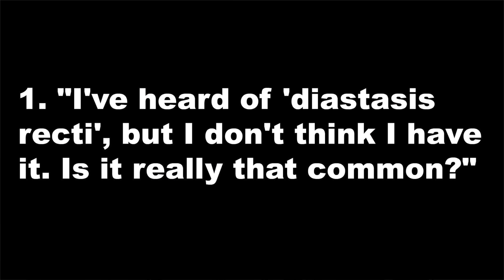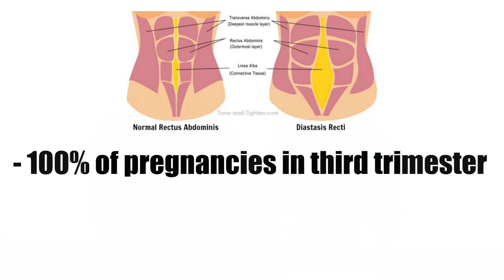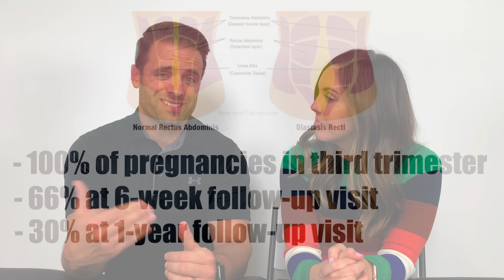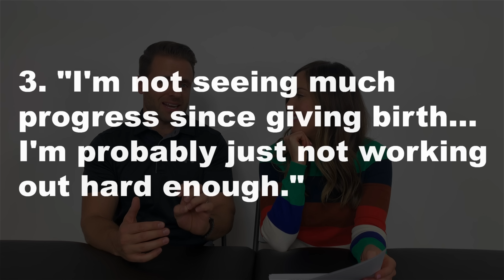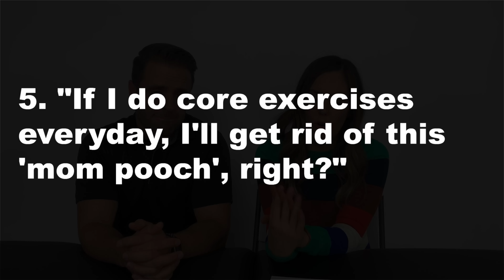How To Heal Abdominal Separation, Lose Baby Fat, And Lose Baby Belly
How to naturally heal abdominal separation, lose baby fat, and lose baby belly after pregnancy. The fastest way to lose abdominal fat, tone your abs, and tighten your stomach after having a baby. Tips and advice from a postnatal physical therapist specialist.

1. (1:40) “I’ve heard of diastasis recti, or “abdominal separation”, but I don’t think I have it. Is it really that common?”

Separation of the abdominal muscles (diastasis recti) happens to 100% of women during the third trimester of pregnancy. Over time, the connective tissue between the halves of this muscle can regain tension and contract back down, however it doesn’t always return to “pre-pregnancy” shape.
In fact, 60% of women still have a diastasis recti separation 6 weeks postpartum, 45% still had it at 6 months postpartum, and 33% still had it at 12 months postpartum.
This separation is one of the main culprits behind that “mommy tummy” and “still looking pregnant”.

2. (3:20) “After having my baby, I’m ready to start working out again! If I work my core really hard, will that help me to get my abs back in shape?”

Did you know doing “traditional” core exercises after pregnancy can actually cause a lot more damage than good?
Your “rectus abdominis” muscle is the “6-pack” muscle that goes down the front of your stomach. In pregnancy this is the muscle that gets stretched and even torn in a condition known as diastasis recti.
After pregnancy, this muscle needs to be rehabbed the right way, but unfortunately not everyone knows how to do it. You have to STOP doing your sit ups, crunches, and planks and START doing the right exercises to see improvement.

3. (4:59) “After having my baby, I feel like I made great progress with my fitness goals. But lately it’s stalled out. Do I just need to workout harder?”

Post pregnancy fitness can be a mysterious game. You can work out harder than you ever have before and yet not see much improvement or reach plateaus that are seemingly impossible to get off. Oftentimes it’s easier to say “well I guess this is just how things are now” and give in to the current condition.
Believe it or not, there’s still a lot of progress you can make; and it doesn’t always require working HARDER… just DIFFERENT.
You have to be doing the right exercises and the right type of workout the right way in order to continue to see progress with your post-pregnancy fitness goals.

4. (7:52) “Surgery is the only option to fix my ‘mommy tummy’.”

We live in a “quick fix” society. Sure, a “tummy tuck” offers some pretty immediate results, but ask anyone who’s had one and the recovery is an absolute horror! It’s 6 weeks of sedentary activity and another 2 of “light activity only”. Repairing an abdominal separation, or “diastasis recti”, results in an even more difficult recovery.
What if there was another way? What if you, instead, spent those 8 weeks with a focused, consistent effort at flattening your stomach and healing your diastasis recti?
By performing the RIGHT exercises the RIGHT way and avoiding the WRONG exercises you can drastically reduce your diastasis recti separation.
If you combine that with the RIGHT cardio and the RIGHT eating, you’ve got a formula for success with incredible potential!

5. (11:32) “Since having my baby I’m excited to start working out again and start working on my stomach! If I do core exercises everyday will that be enough to lose weight and tone my abs?”

So many clients and patients that I work with think they still have a “mom pooch” because they’re not working hard enough. They “just need to do more sit ups to make my core stronger now that I’ve delivered.”
There’s so many things WRONG with this statement! Here are the main two…
A. You have to do the RIGHT exercises the RIGHT way in order to make any progress. Doing “core work” isn’t enough after pregnancy. In fact, in the case of abdominal separation (diastasis recti) it’s imperative that you absolutely avoid doing sit ups, planks, and crunches in order to see progress.
B. That “mom pooch” won’t get toned and tight with sit ups. IT’S IMPOSSIBLE TO SPOT TREAT FAT! The best treatment for that “mom pooch” is actually a healthy diet and regular LISS cardio to help burn fat throughout your entire body.